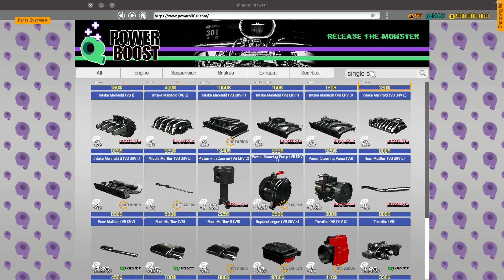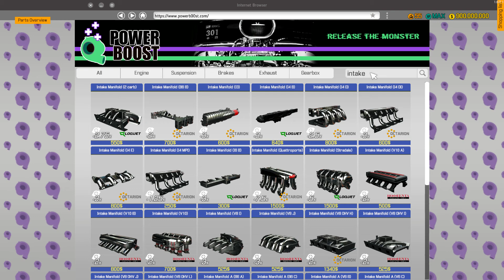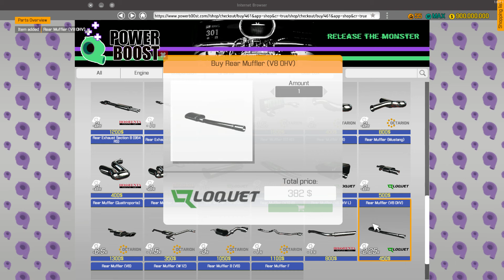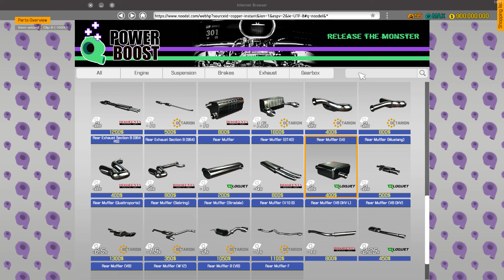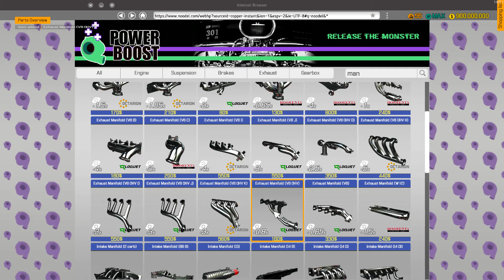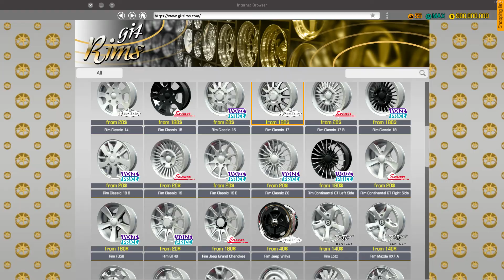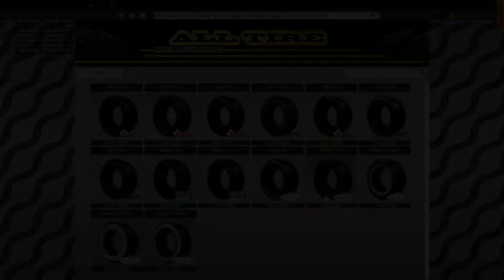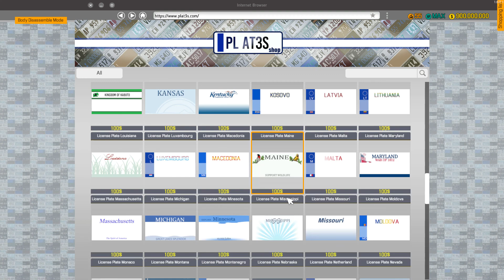Car Mechanic Simulator 2018 CHEVY C10 UPGRADING AND DYNO